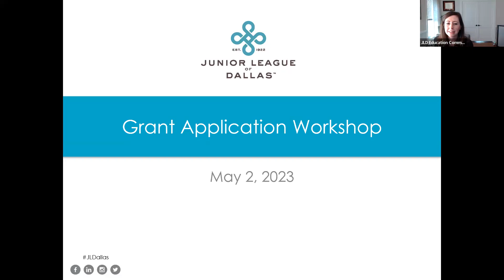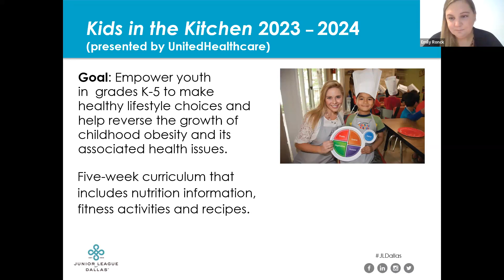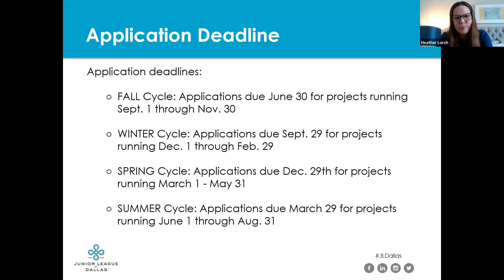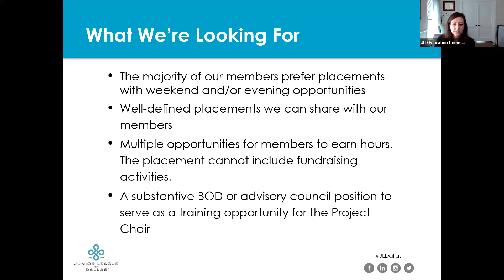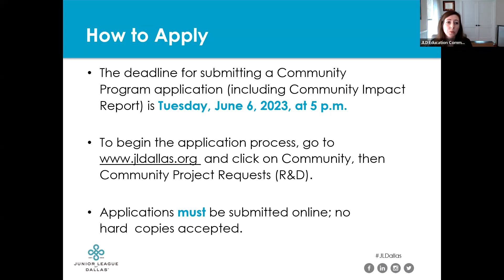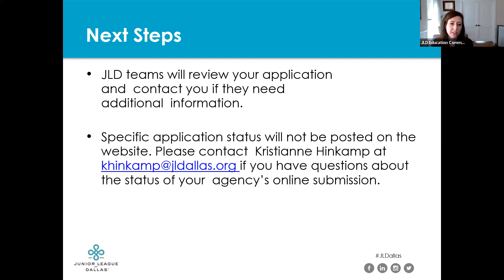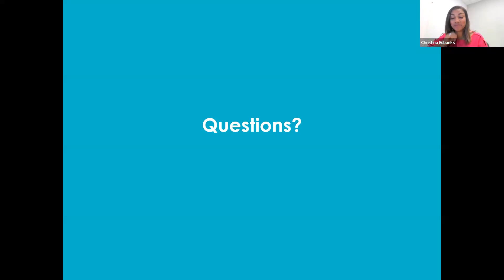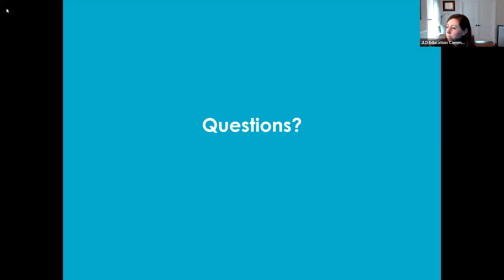Grant Workshop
The Junior League of Dallas is an organization of women committed to promoting voluntarism, developing the potential of women and improving the community through the effective action and leadership of trained volunteers.